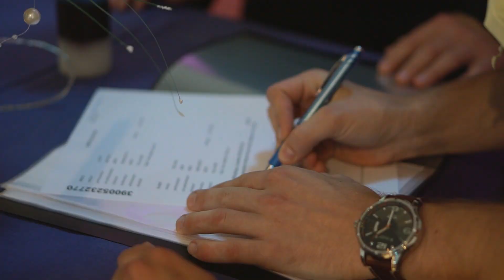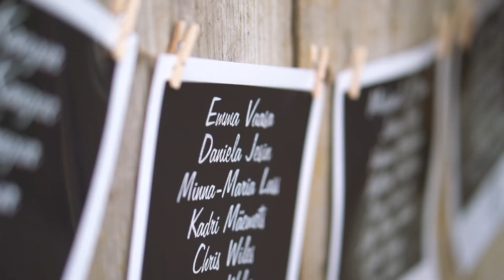Lõbus pulmapäev Lõuna-Eestis | Heli-Riin & Lauri pulmavideo | Otepää kogudus & Aida peosaal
Mis siis juhtub, kui kaks inimest on ühte päeva nii kaua igatsenud?

Videographer: Kätrin Grauberg